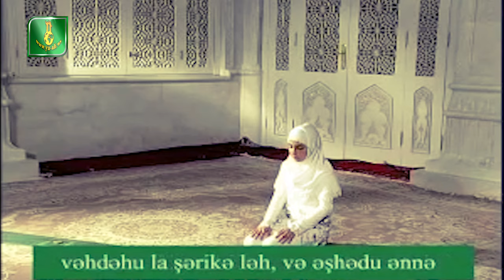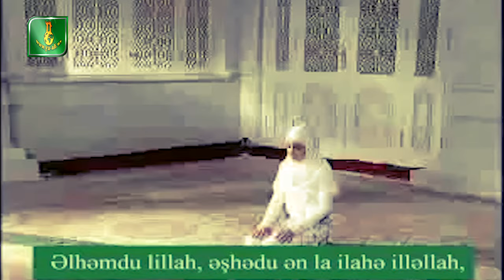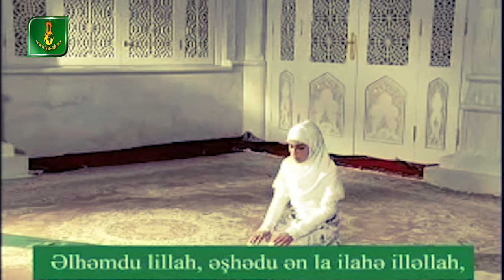Namazin qilinma qaydasi| Shiye fiqhi ile |Xanimlar ucun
Bu video sizə Şiə fiqhi ilə xanımlar üçün namazın qaydalarını öyrədəcək.